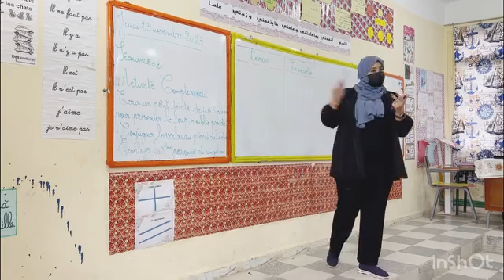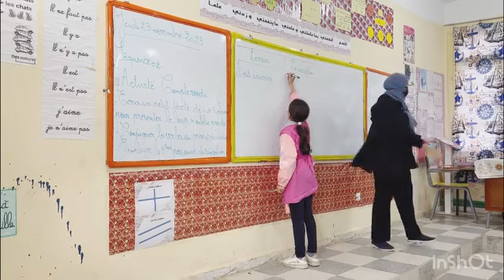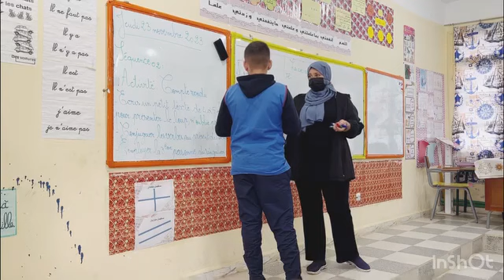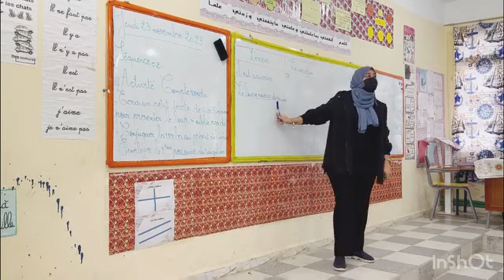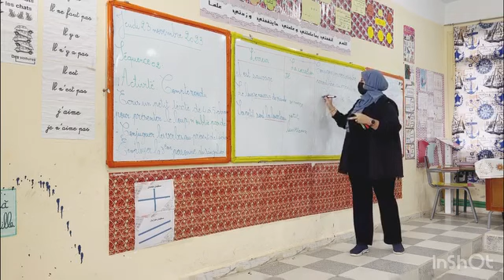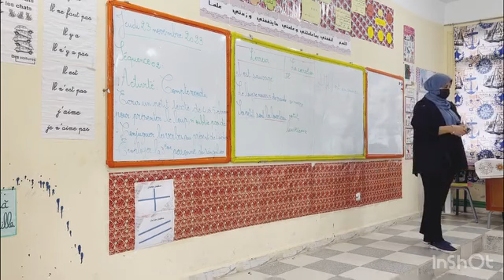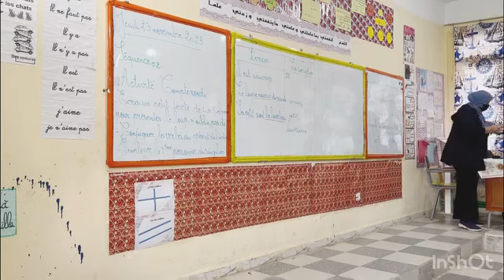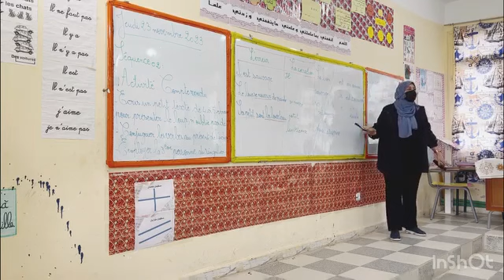compte rendu - 5 ap -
L’activité du compte rendu
Par Maîtresse Hamici